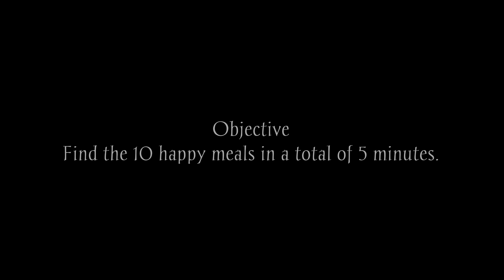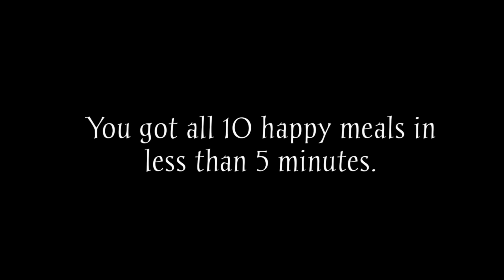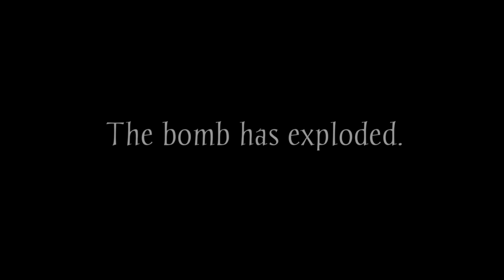MAC TONIGHT | N'ALLEZ JAMAIS AU MCDONALD'S APRÈS MINUIT !!!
Mac Tonight ► Récupérez les 10 happy meals et échappez-vous du McDonald's. Mais attention...Serez-vous en mesure d’échapper à Mac Tonight...